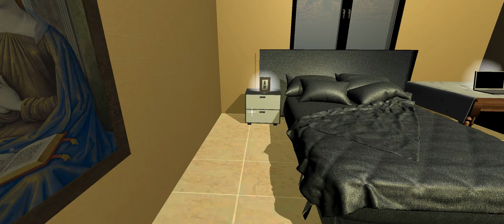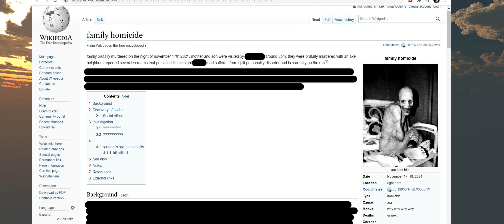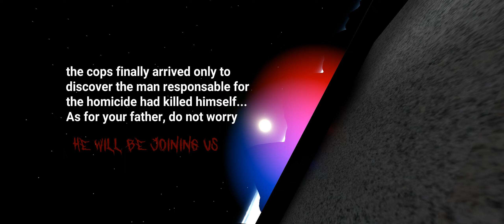Undead Decisions - Playthrough (short indie horror)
Undead Decisions is a short horror game, a tragic incident has occurred, you return back home. but something's not right

CONTROLS:
WALK         WASD
INTERACT E
USE         LEFT CLICK

Status         Released
Platforms Windows
Author         bloodycast
Genre         Adventure
Tags         3D, Atmospheric, Dark, Exploration, First-Person, Horror, Short, Story Rich, Unity